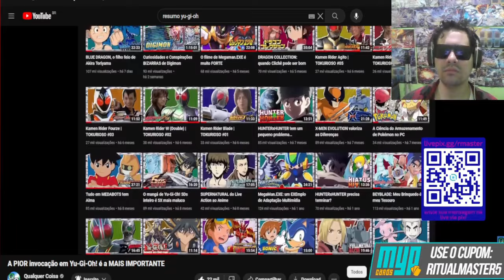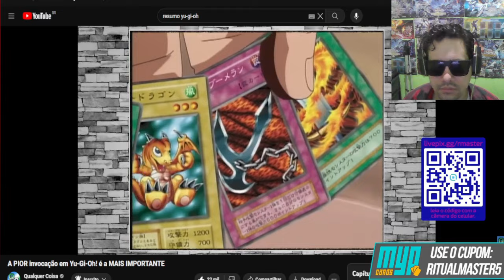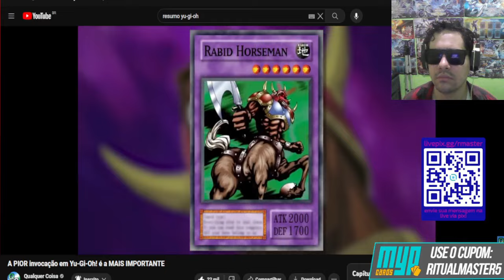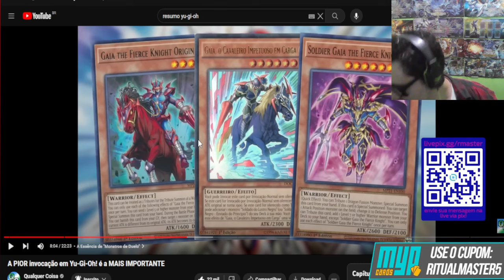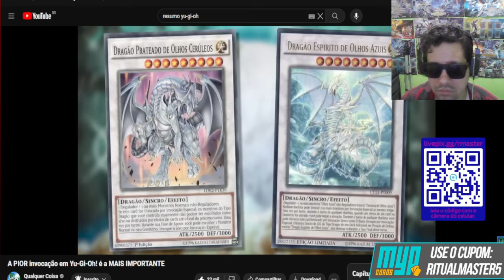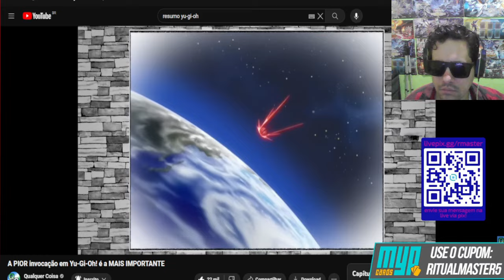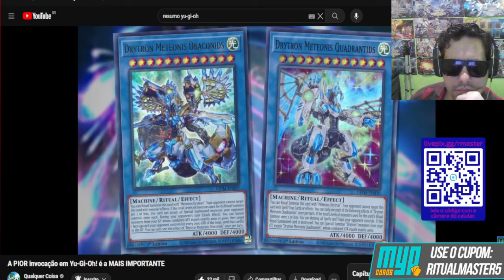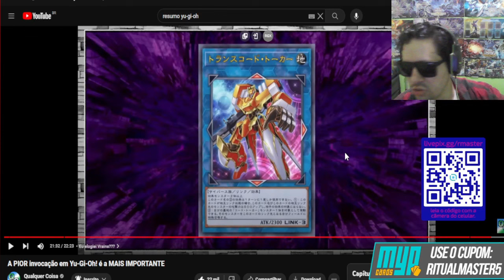RITUAL É IMPORTANTE E RUIM? REACT